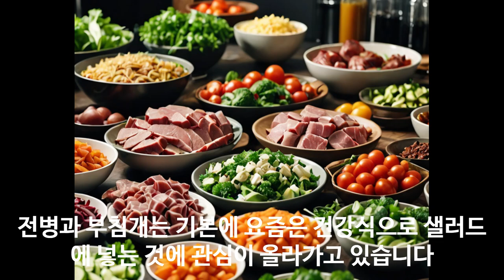국수 예비 창업자들은 필독 메밀의 매력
100% 메밀국수 (주와리소바) 까지

감사합니다.